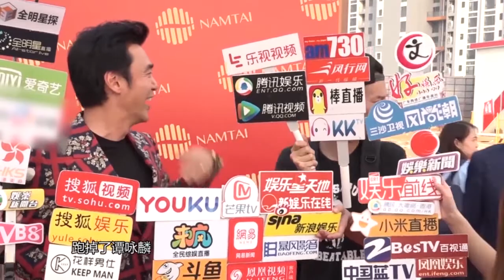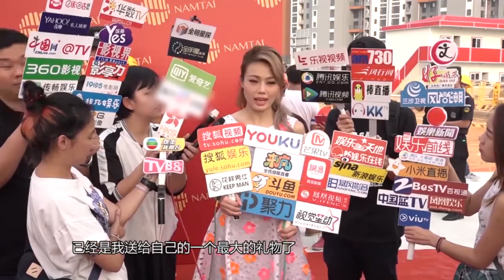《芒果捞星闻》 Mango Star News:谭咏麟伙歌神许冠杰开唱现黄牛【芒果TV官方版】